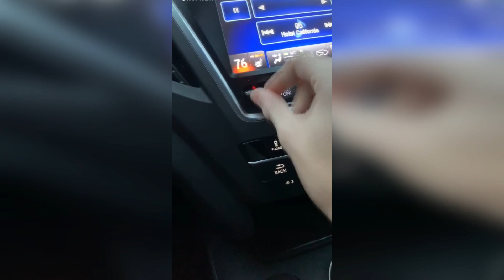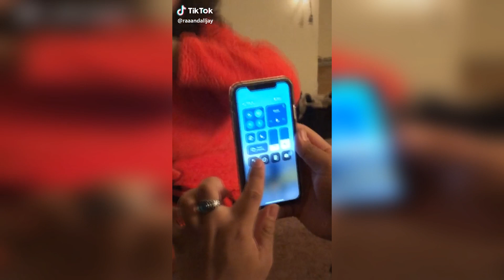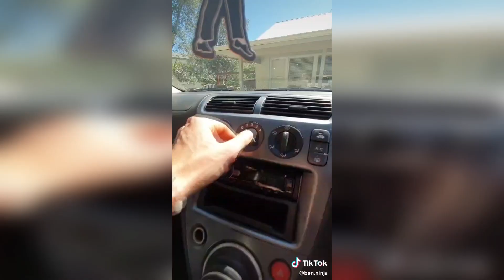Best TikTok Videos of November Compilation